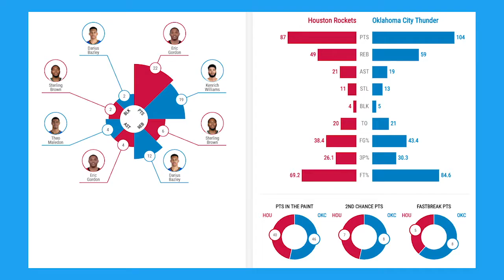Houston Rockets vs OKC Thunder Full Game Highlights | 2020-21 NBA Season